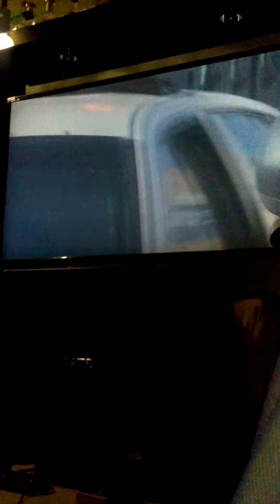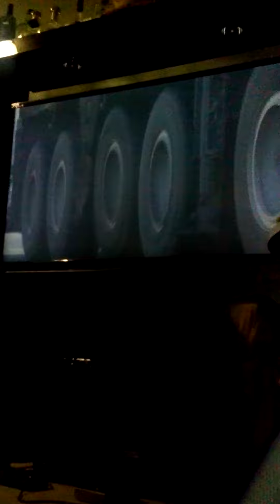Reaper G . Watching Terminator 3